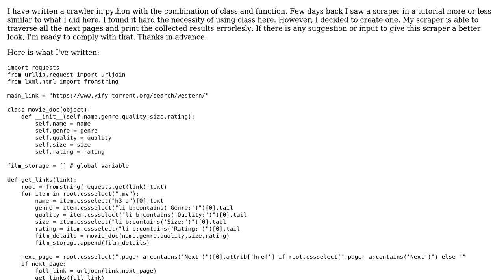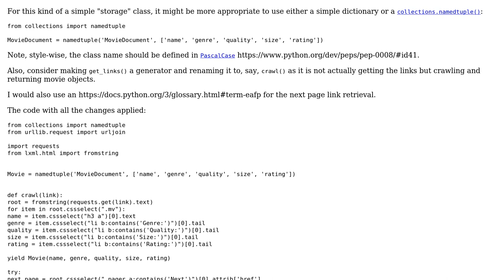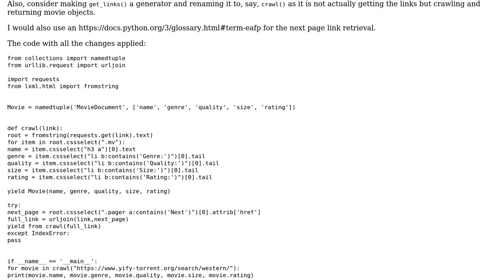Code Review: A weird looking class crawler